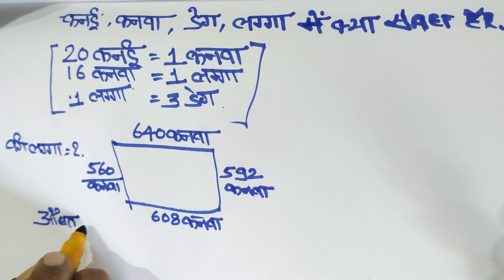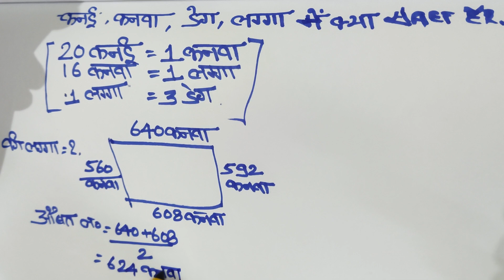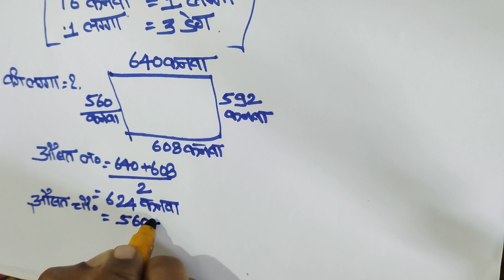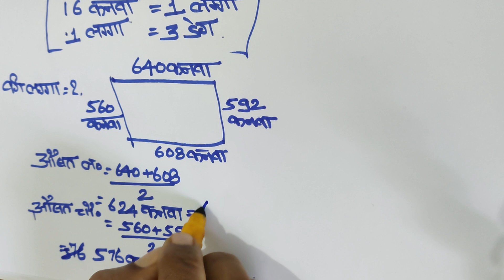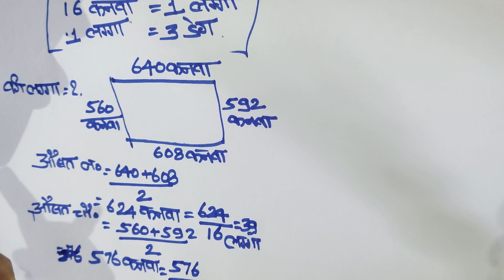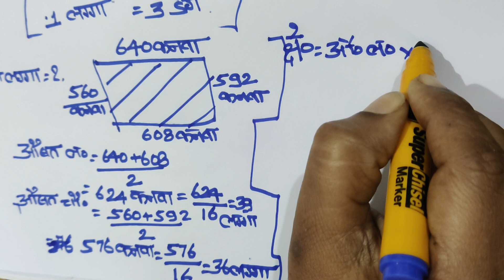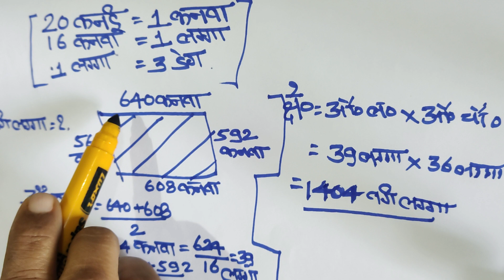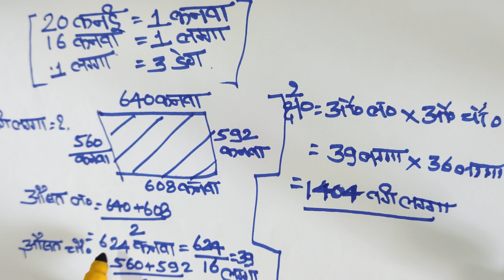कनई या कनवा से लग्गा में कैसे बदलें? || Kanwa kya hota hai?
इस वीडियो में कनई कनवा डेग लग्गा के बारे में बताया गया है। कनवा से लग्गा में कैसे बदलते हैं उसके बारे में आसानी से समझाया गया है।
AMIN , LAND SURVEYOR AND JAMIN RELATED VIDEO SOME LINKS ARE GIVEN BELOW:-
 FOLLOW IT'S

*kadi to feet and feet into kadi

up
*Amin me urdu words ka kya arth hota hai?

*Asmani sarkat line ko jameen per kaise nikale